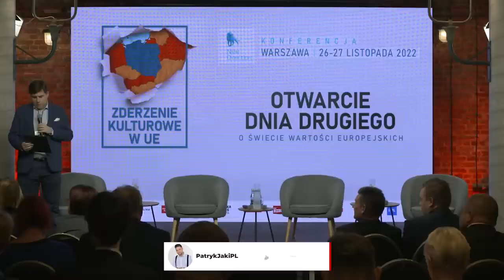Dlaczego Polskość ma przewagę? M. Jurek, prof Krasnodębski, S. Jastrzębowski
W 21 wieku mamy szereg możliwości, które wynikają z podstawy naszej kultury, historii i syntezy Polskości - musimy tylko umiejętnie spojrzeć na swoje przewagi, znaleźć te, które pozwolą nam lepiej się gospodarować i administrować.
Zapraszam do oglądania i słuchania profesora Zdzisława Krasnodębskiego, redaktora Sławomira Jastrzębowskiego oraz byłego Marszałka Marka Jurka.